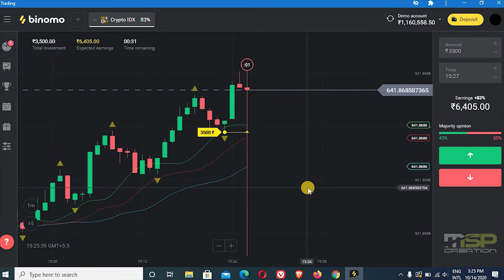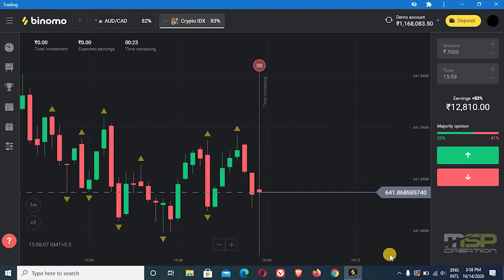Binomo Fractal Strategy | How to Get Profit With This Strategy 100% | Full Explanation in Malayalam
Hi, friends.

In this video, I am going to explain you in Malayalam  how you can win 100% money in binomo . I am going to tell you super easy method how to get  .

How to add Money In Binomo Easy | How To Deposit Money In Binomo App Through MasterCard Or Any Bank

©NOTE : All Content used is copyright to MSP CREATION. Use or commercial Display or Editing of the content without Proper Authorization is not Allowed ✔